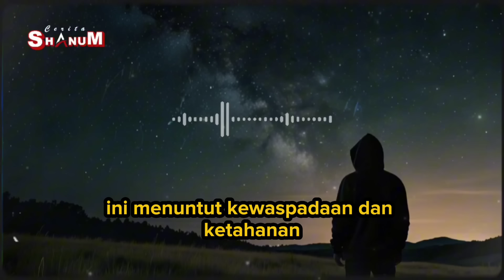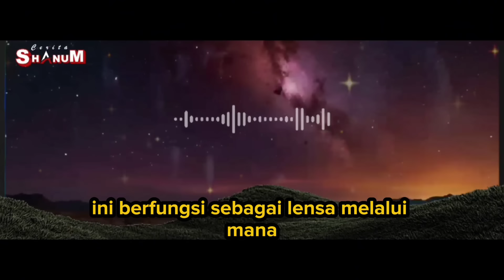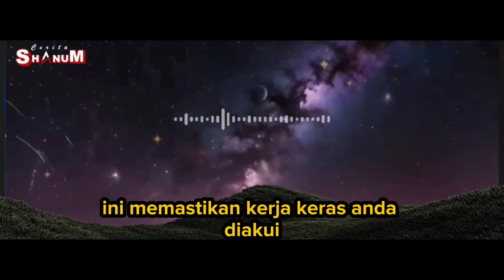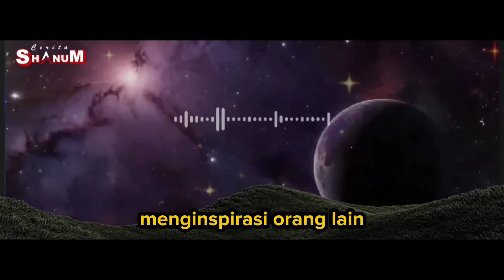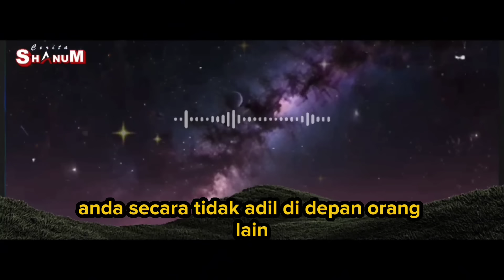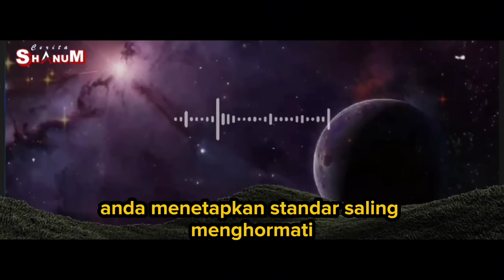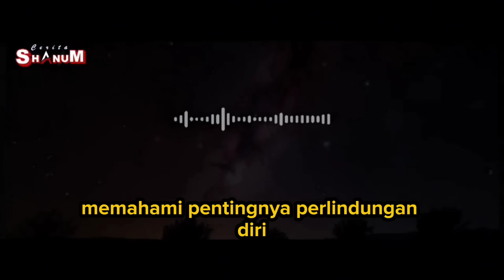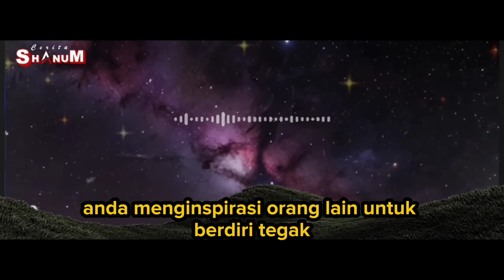✨YANG TERPILIH✨ MEREKA SENGAJA MENINDAS ANDA | LINDUNGI DIRI ANDA DARI PERUNDUNG YANG LICIK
YANG TERPILIH. MEREKA SENGAJA MENINDAS ANDA
LINDUNGI DIRI ANDA  DARI PERUNDUNG YANG LICIK

Sudah terlalu lama kita membiarkan diri dimanipulasi dan diintimidasi oleh orang-orang di sekitar kita. Dalam video ini, kami akan mengungkap taktik tersembunyi para manipulator dan perundung yang mungkin tidak Anda sadari. Dapatkan wawasan mendalam dan strategi jitu untuk mengenali, mengatasi, dan melindungi diri dari manipulasi emosional dan perundungan di tempat kerja, lingkungan sosial, hingga dalam hubungan pribadi. Jadilah pribadi yang lebih kuat dan lebih bijak—mulai perlawanan Anda sekarang